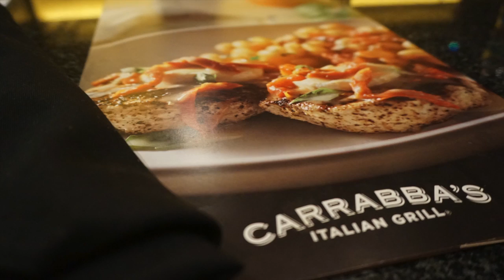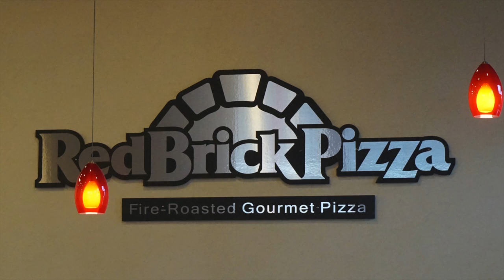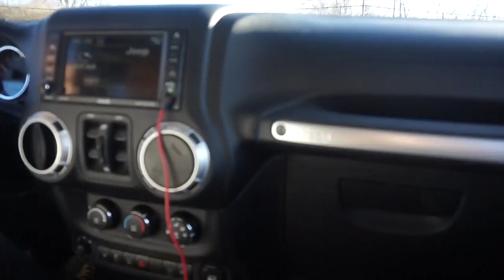Road Trip Across the U.S.A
Aesthetics & Chill Vlog Trailer